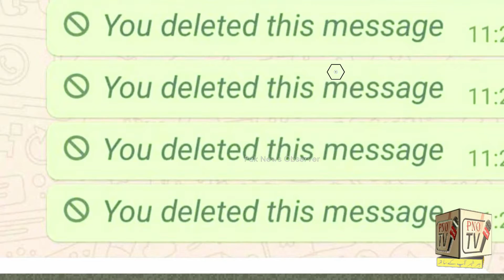Two operatives of International drug gang arrested in Karachi | بین الاقوامی منشیات اسمگلر گرفتار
Two operatives of International drug gang arrested in Karachi.The suspects used to send naive persons to Dubai, Qatar and other Arab countries after feeding them capsules full of heroin. Flour capsules have also been recovered from the suspects.